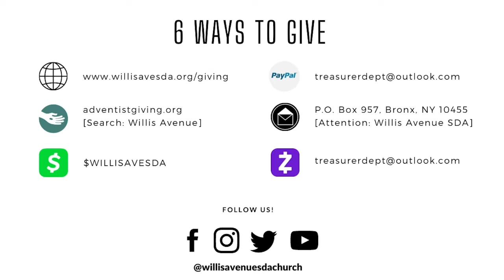Worship Service | January 16 | Did We Really See This? | Dr. Richard Means, Jr.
Thank You for Joining our ONLINE WORSHIP EXPERIENCE! We pray you find comfort in the words of Dr. Richard Means, Jr.

Blessings!

4. AdventistGiving.org (Search: Willis Avenue)